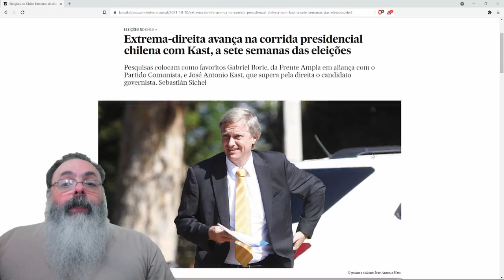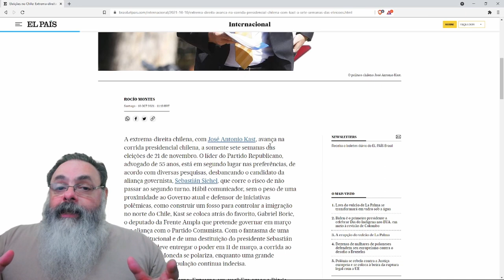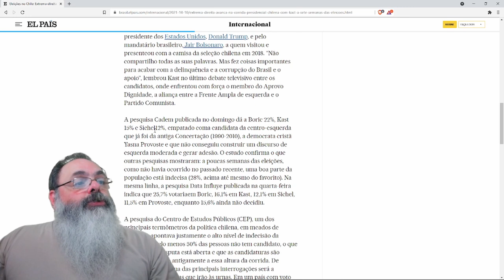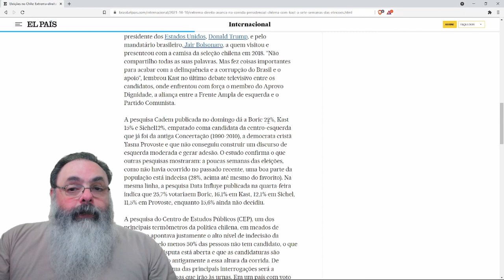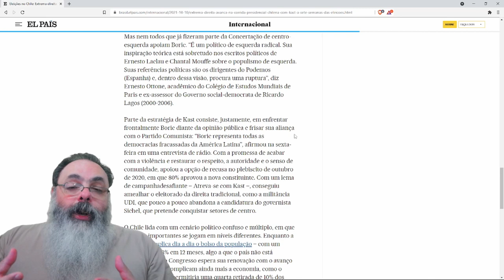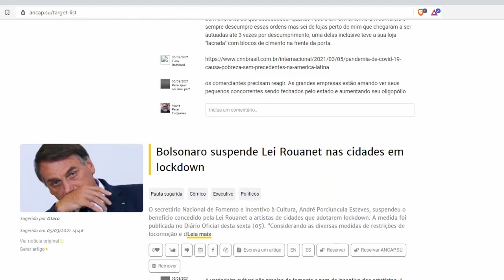Será que ainda há esperanças para a direita no Chile?